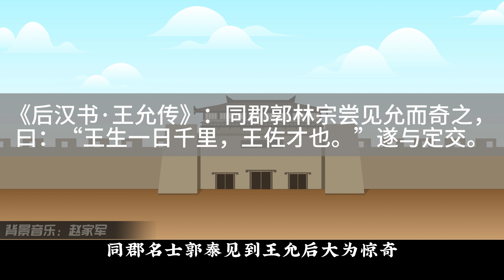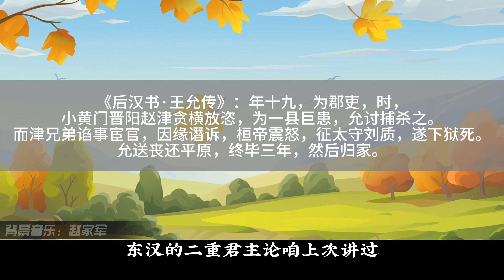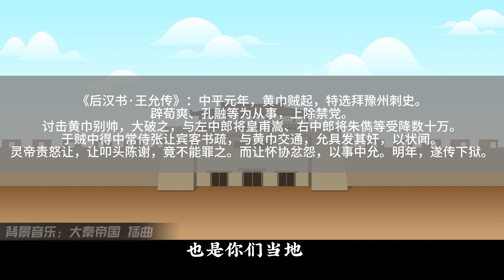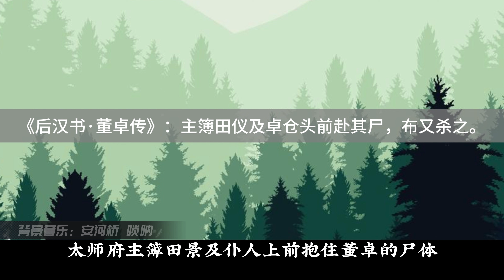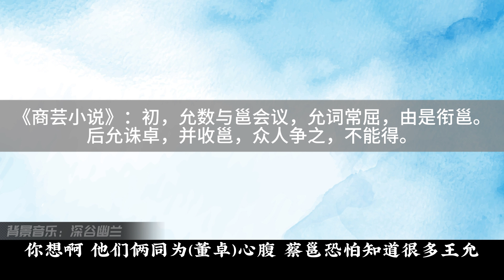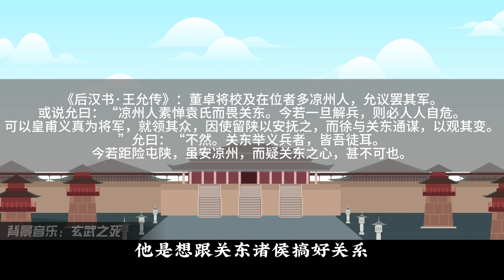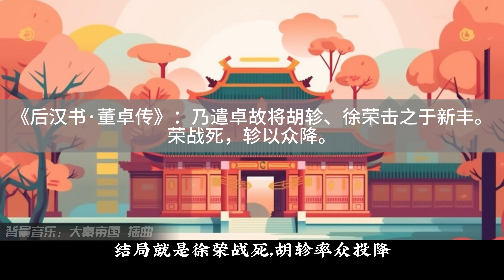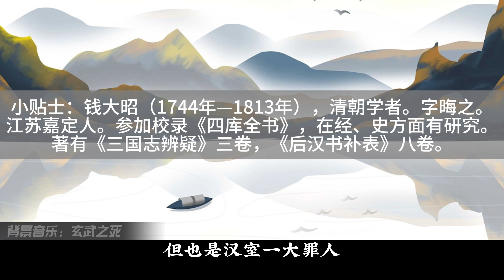【101】22分钟讲明白王允，谋杀董卓，为何短短四十天惨败收场，断送大汉中兴的希望？月卡王佐·王允（吕布2/8）：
清代学者钱大昭认为王允才是那个一言乱天下的人，他虽然有诛杀董卓的功劳，但也是汉室一大罪人。如范晔所说，士虽以正立，亦以谋济。你不能一味刚直，还有讲究策略。王允杀董卓就用了阴谋，但当时的人依然觉得他这是正义之举。而王允治国的时候，却不讲策略，不听建议，走上了一味刚直的老路，所以才会失败，断送了大汉复兴的希望。